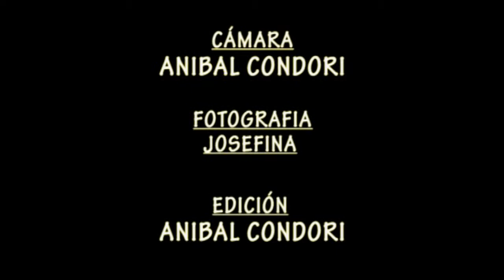TORNEO DE FUTBOL INFANTIL - SEMIFINALES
SE LLEVO A CABO LAS SEMIFINALES DEL TORNEO DE FUTBOL INFANTIL "JOSE GABRIEL", QUE SE REALIZA EN LAS INSTALACIONES DEL BARRIO TUPAC AMARU Y QUE ORGANIZA EL AREA DEPORTE DE DICHA ORGANIZACION BARRIAL. EL SABADO 15 DE JUNIO SE JUGARAN LAS FINALES DE LAS DIFERENTES CATEGORIAS. LOS ESPERAMOS